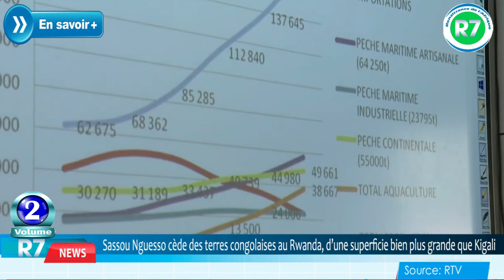ACCORDS CONGO-B/RWANDA UN DANGER POUR LA SECURITE ET LA SOUVERAINETE DE LA REPUBLIQUE DU CONGO (V 2)